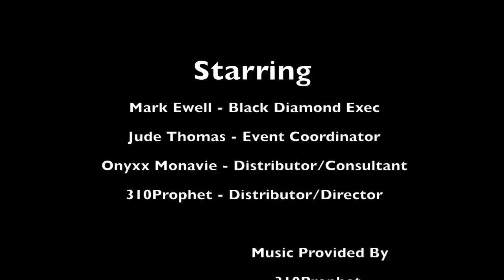(Watch in 720p or 1080p HD) Mark Ewell - "Power Of A Dream " (Filmed and Edited By 310Prophet)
Footage filmed at the Utah home of MonaVie founding distributor and Black Diamond Executive Mark Ewell. Mark briefly explains how a friend helped him get into the business of network marketing and how MonaVie helped him turn his dreams into reality.

Filmed and Edited by "310Prophet"
Background music produced by "310Prophet'